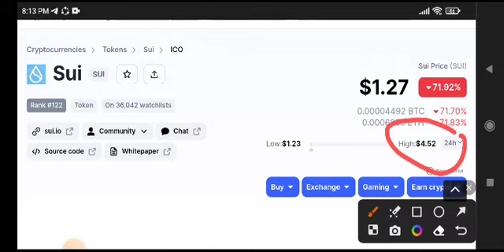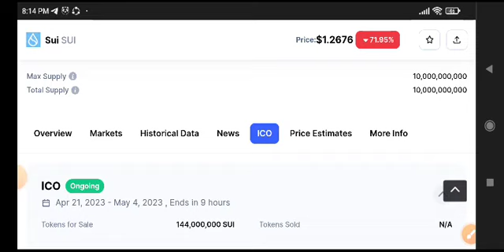SUI Coin Today News! Sui coin Price Prediction